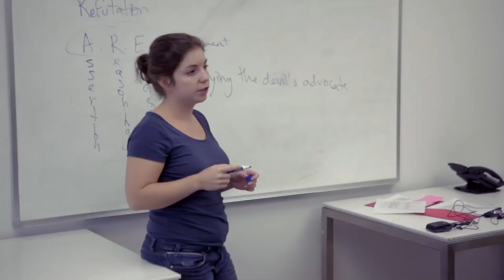StreetSquash Films: Student Profile of Imani Dawson, StreetSquash Class of 2016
Imani Dawson joined StreetSquash in 2010 when she moved to New York City in 7th grade. At the time she was new to her school, to the city, and reestablishing a relationship with her father. In 2011, Imani is an 8th grader, learning from her experience at StreetSquash, home, and school, and pushing herself in a positive direction.

Director: Justin Liberman
Director of Photography: Laurence Vannicelli
Editor: Judah-Lev Dickstein
Producer: Ben Collier